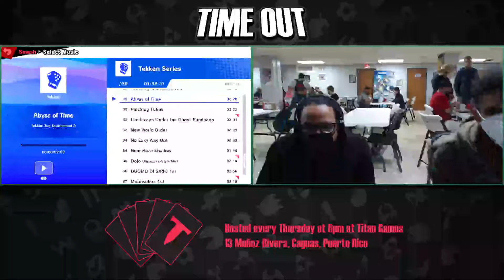WF (Kazuya) Vs. Tuitt (Robin) [GRAND FINALS]